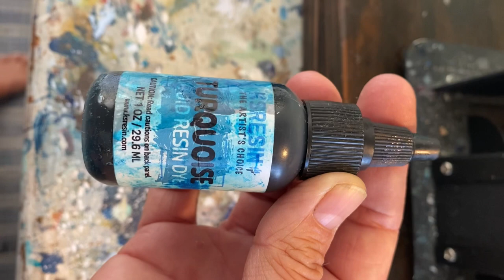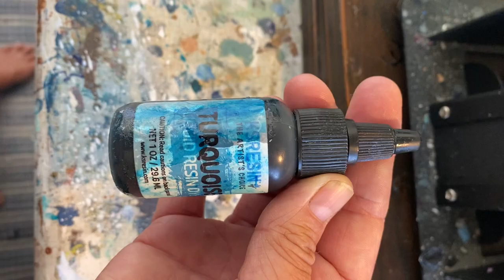Paint a wine glass with epoxy resin!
Epoxy resin and cup turners are not just for stainless steel tumblers! Use epoxy resin to take an ordinary wine glass and turn it in to something special. After all, wine tastes better in a pretty glass!

1. Liquidy Split fast set resin
2. Liquid resin dye in turquoise
3. I didn’t use their white waves but wish I had!

Amazon
1. KingBaas 4 cup turner
2. Seisso turquoise blue mica powder 50 ml
3. Youdiyla 80 pc antique silver alloy turtle charms (I snipped the loops off with wire cutters)

Don’t forget your gloves and to ventilate your space! I had my fan going, and my studio doors were open.